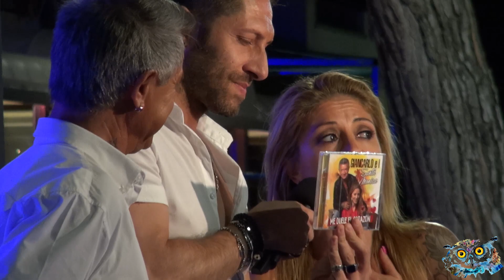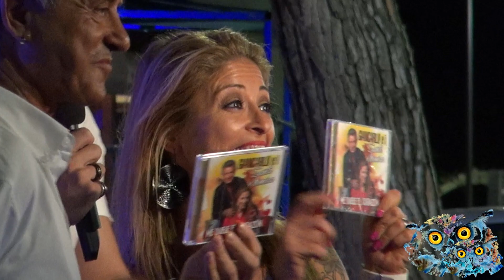GIANCARLO e la Santa Monica Band a Jesolo - by Giovanni Rosin - John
Jesolo 5 settembre 2019
L' ORCHESTRA GIANCARLO e la Santa Monica Band si è esibita a Jesolo, in Piazza Manzoni, con un repertorio di  belle canzoni, musica, musicisti di alto livello e la deliziosa e bravissima Desirè.
Un sapiente gioco di luci, la mirabile organizzazione dello Stabilimento Balneare Manzoni, anche con fuochi artificiali, hanno fatto meritare tantissimi e meritati applausi.

Autorizzato personalmente alla pubblicazione dal sig. Giancarlo Favero.